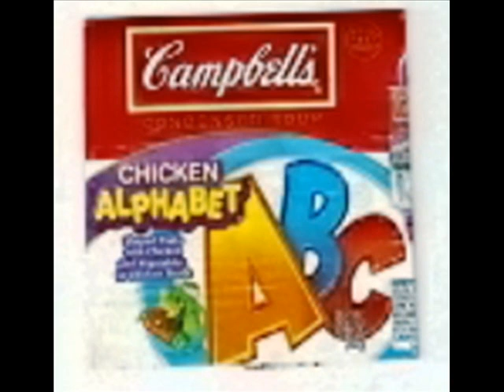alphabet soup.wmv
everybody always askin bout the hook and how it go so ima give it 2 u so u can sing along
abcddea/em alphabet boy is on the way
atffbi/tryin see me locked up in jail 4 life
lapd is down wit em 2/gotta put them in my alphabet soup
now i no my abc's/ next time em boys come and try 2 get me